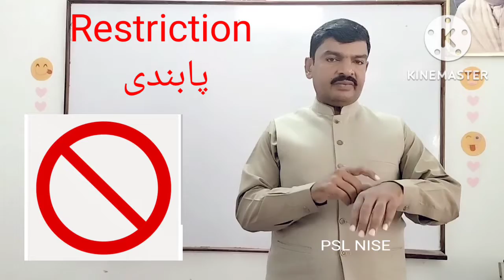How to sign pure copper procedure پرورش پابندی تماشہ